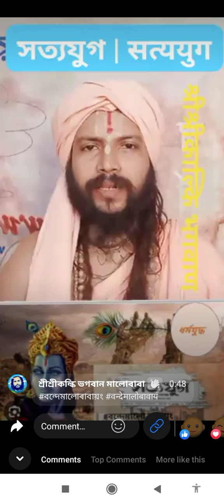सत्ययुग मैं रहने के लिए दश नियम सावणी मनुष्यघर्म रक्षा करवायेगा ।वन्देमालोबावायं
মানুষ কিভাবে সত্যযুগে প্রবেশ করিতে পারে!
সত্যযুগ | सत्ययुग | SatyaYuga
जिनको मनुष्यधर्म रक्षा करने हेतु साधन-भजन करना है वह मालोबावा के साथ जुड़े इस ग्रुप में '

१. मंत्र जाप करने से पहले शुची कर लीजिए ।
२. मंत्र साधना करने के लिए सात्विक आहार कीजिए ।
३. मंत्र साधन करने के लिए अपना प्राण बायु का संचार कीजिए ४-८-१६++

শ্রীশ্রীকল্কি ভগবানের সনাতন সত্য জানিবার জন্য গ্রুপে স্বাগতম৷ श्री श्री कल्कि भगवान को जानने के लिए ग्रुप में स्वागतम हैं ' Those who want to know Kalki Bhagwan join and share this group.